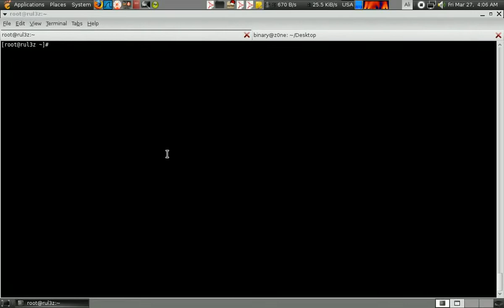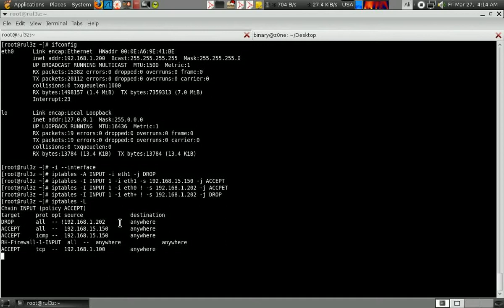10- iptables كتابة قوانين للتعامل مع بطاقات الشبكة interfaces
iptables
مقدمة الى الجدار الناري iptables والسلسلة ككل.
الدكتور علي الشمري يقدم مجموعة من الفيديوهات لشرح iptables
وفي هذا الفيديو يقدم  كتابة قوانين للتعامل مع بطاقات الشبكة interfaces وأيضاً بعض التعامل مع wildcards مثل ! و +
الخاصة بال
iptables

اذا كان لديك اي تعليق او اذا كنت تود التبليغ عن اي انتهاك تابعني على تويتر @mshannaq